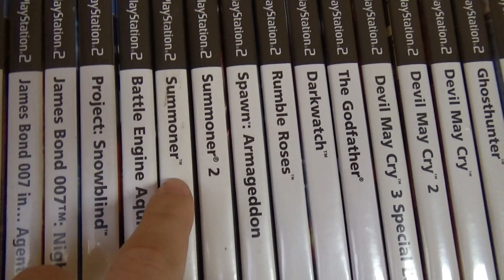Summoner 2 - epicki RPG na PS2 i GC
Co klasyczny RPG robi na konsoli zamiast na PC? Krótko i treściwie - wymiata. Każdy fan tego gatunku powinien znać drugą część Summonera, chyba że jest fanem jedynie nowych gier tego gatunku trzymających gracza za rączkę jak mama swe dziecko...

Podobają Ci się moje materiały? To miło!
Bardzo Ci się podobają moje materiały i chciałbyś rzucić mi napiwkiem? Jest i taka opcja :)

Recenzja tej i kilku innych gier dostępna również w wersji pisemnej na portalu retronagazie -